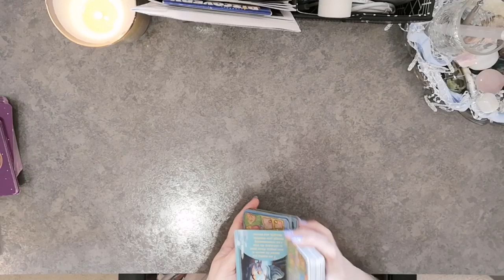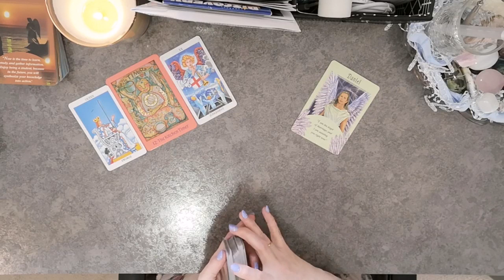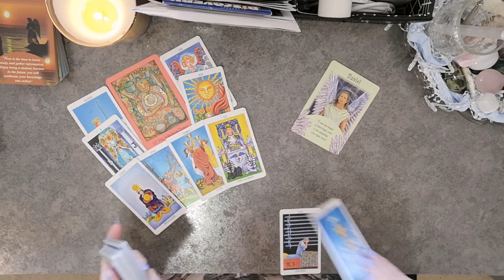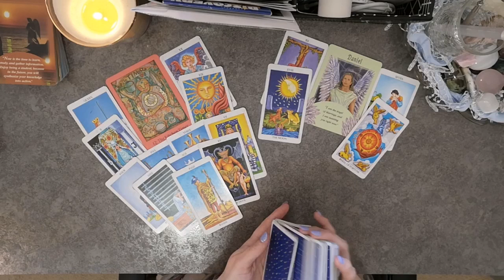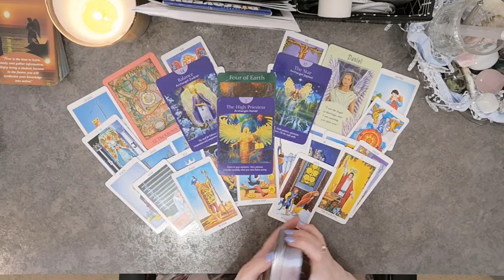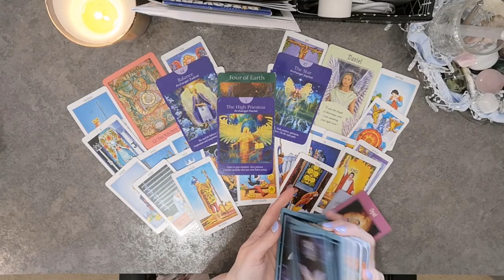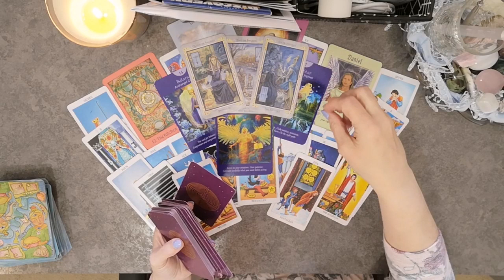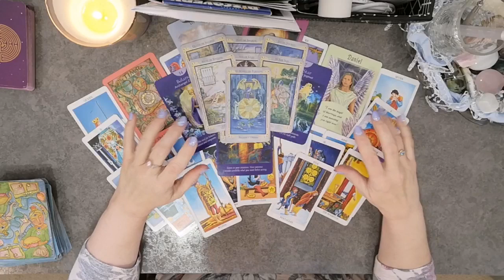🕊️♍Virgo~💰💵❤️Lunar Eclipse📸SnapShot🎬 July 15-31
Virgo Lunar  Eclipse Snap Shot

Thank you to all who enjoy my readings and tell me so. If using a mobile you can comment on a video by scrolling down to the bottom of the page. There will be a comment section. Also on PC by scrolling down underneath the description on the video.

Tarot Decks I am Using:
The Rider Waite deck. The Messages from your angels Doreen Virtue, Angel Tarot Cards by Doreen Virtue and Legend Arthur Tarot Deck. :)